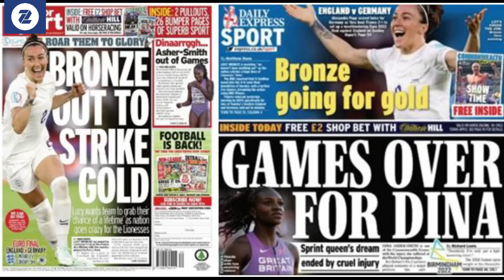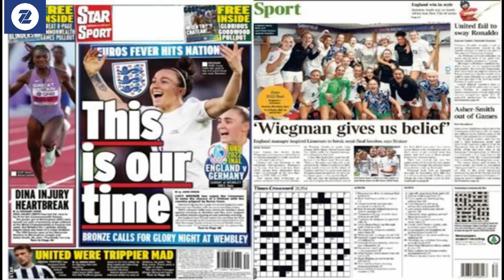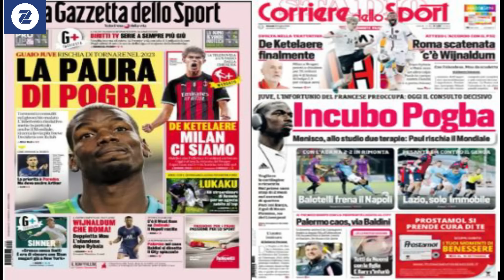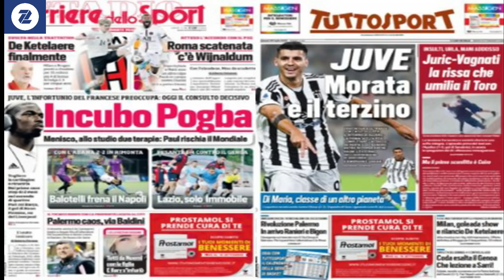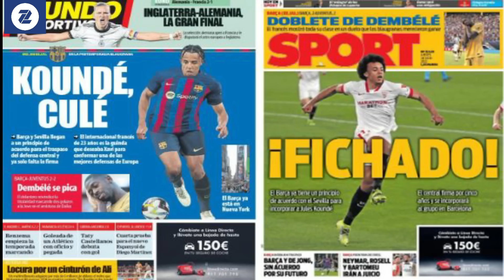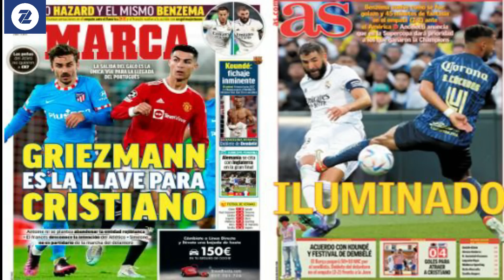WARGESYADA wakiil Mendes oo CR7 koox usoo helay, Pogba nasiib xumaa xaaladiisa halis ayay ku jirtaa,